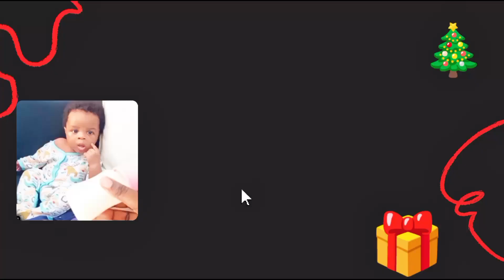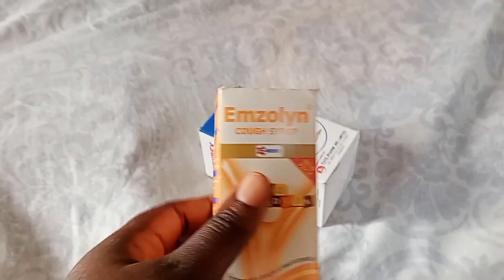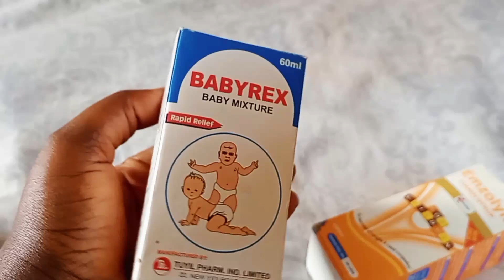TAX OFFICE VISIT | Life In Owerri, Running Errands | NIGERIAN 🇳🇬 FAMILY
This is my Nigerian family vlog, I went to The tax office here in Owerri, Nigeria, This is
A day in my life running errands and my life as a Nigerian Mom of 2 kids living in Nigeria

Compliments of the season